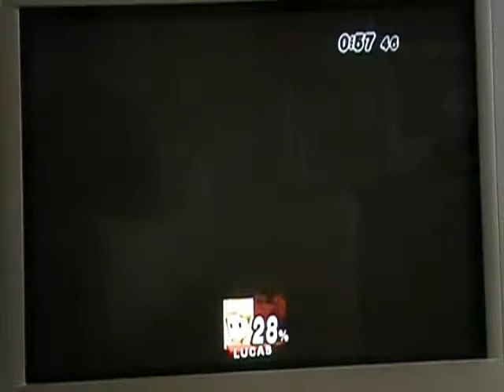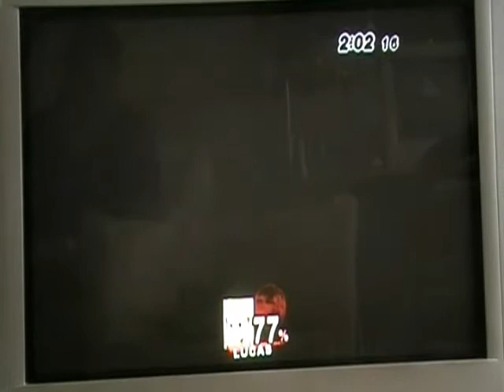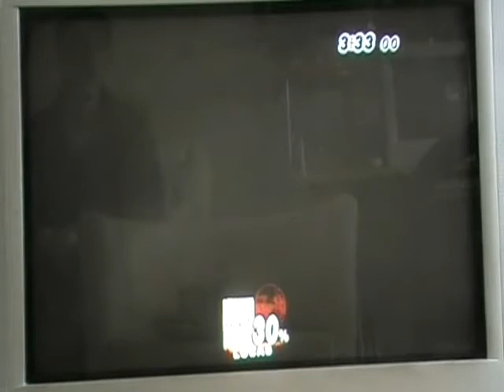Boss mode Intense - Lucas -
Gah, I got hit too much for a character that shouldn't be getting hit -.-;; ah well...